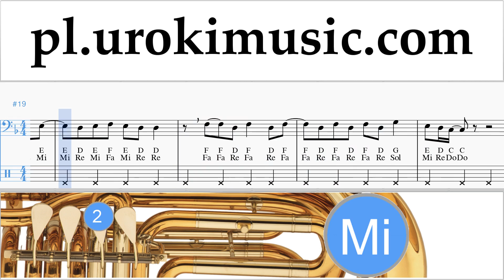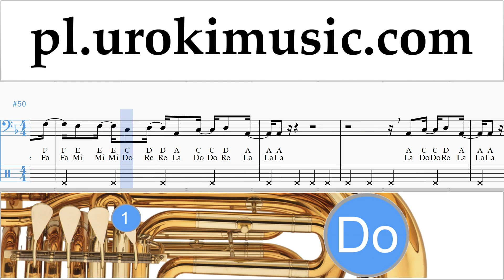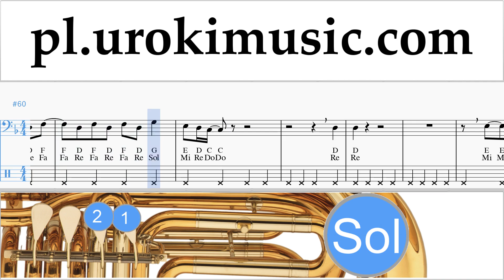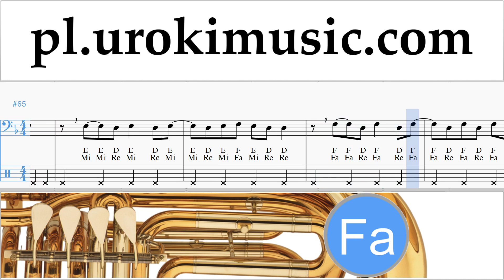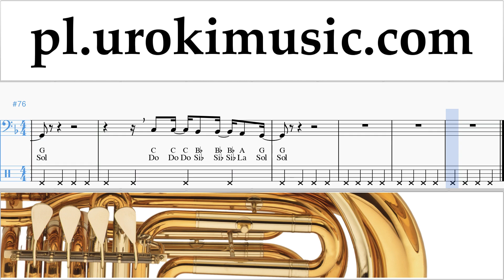Nauka Gry Na Tubie Childish Gambino - Feels Like Summer Nuty Poradnik um-i463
Nauka Gry Na Tubie Childish Gambino - Feels Like Summer Nuty Poradnik um-i463 Proszę pisać w komentarzach, jak uczynić lekcje bardziej przydatne dla Ciebie?